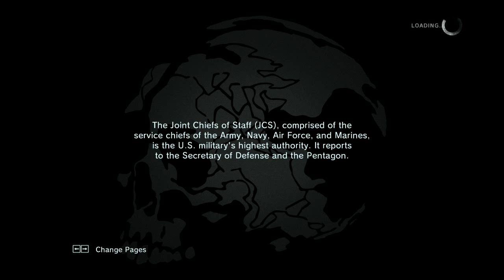MGS5: Ground Zeroes PC - Part 9 - Tank Busters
Ground Zeroes is the second Metal Gear game to come to the PC recently, you can expect a full play through here! You can watch videos early if you go to the playlist